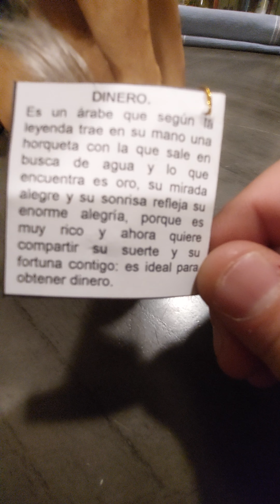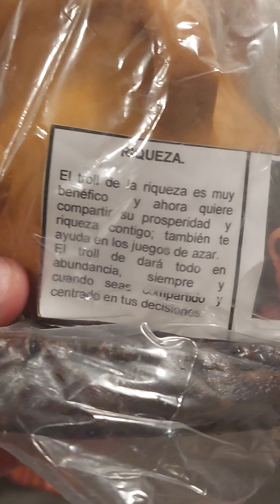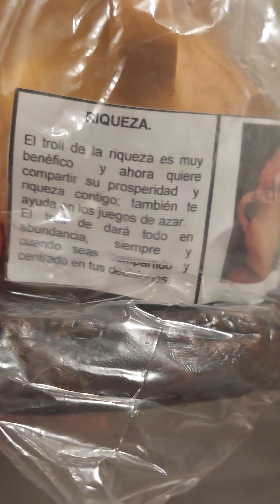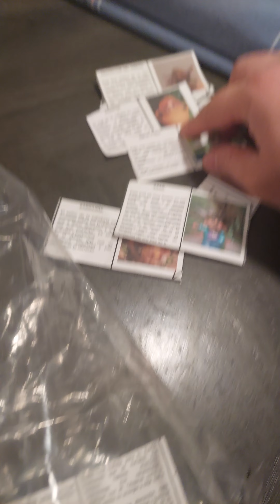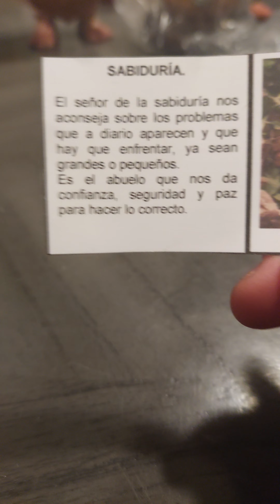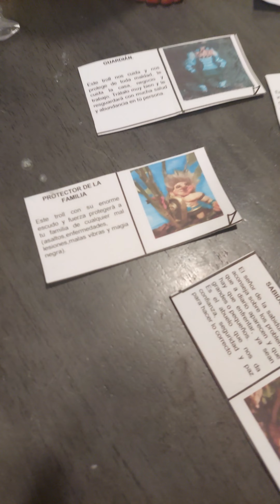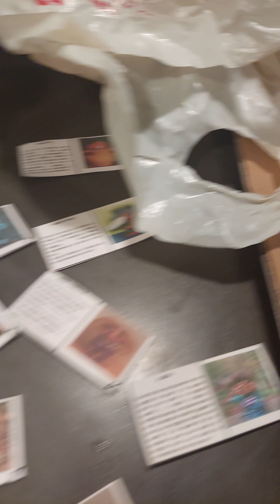COMO ACTIVAR TROLLS , DUENDE DE DINERO I VARIOS MAS,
SI GUSTAN ADQUERIR ALGUNO DE
ESTOS ELEMENTALES MANDEL MENSAGE DIRECTO POR WHATS APP O TXTO NORMAL,
GRACIAS POR APOYARME EN MI NUEVO NEGOCIO Y GRACIAS A TODOS LOS QUE HAN APORTADO Y HAN ADQUERIDO
  ALGUNO DE ESTOS ELEMENTALES
DUENDES CONOSIDOS COMO TROLLS
  MUCHO MAS A BENIR , SIGAN AL TIRANTE CON MI CANAL Y MI MERCANSIA SE ARA UN VIDEO CADA QUE OTRO DIA COMO YA SAVEN
     SI TIENEN PREGUNTAS O ALGO COMENTEN CONPARTAN Y AQUI ESTAMOS AMIGOS SALUDOS Y QUE ESTE CANAL SEA DE SU AGRADO ,